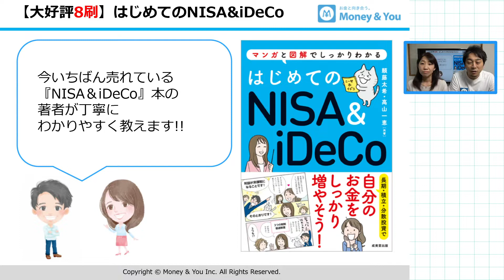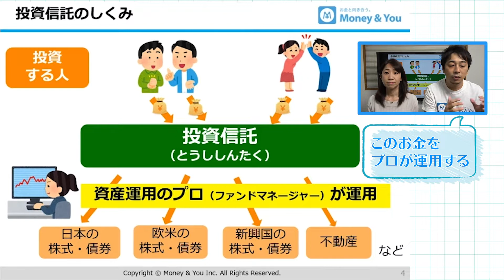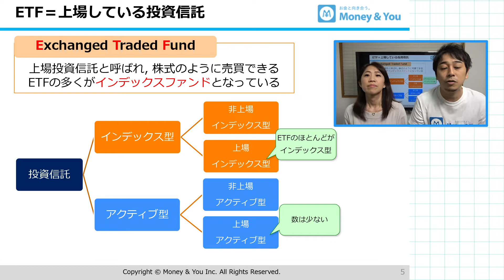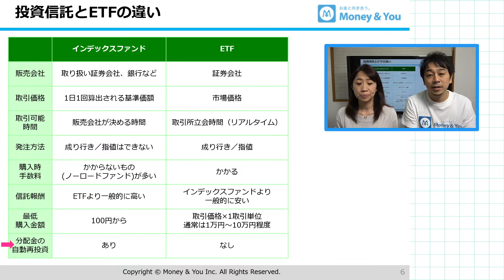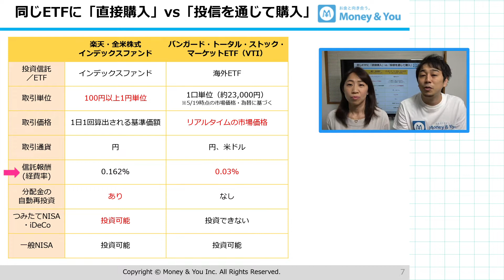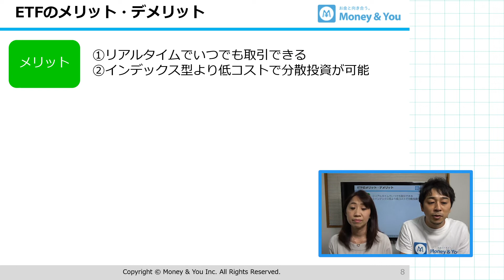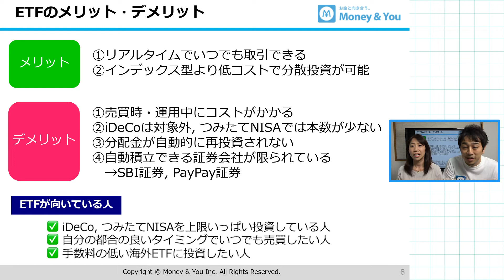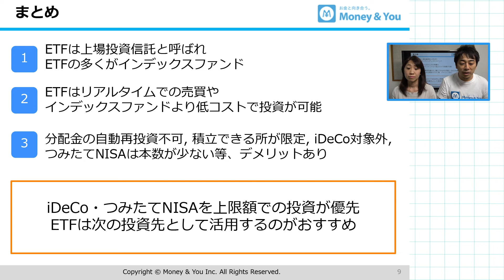【徹底比較】投資信託とETFの違いは？ ETFのメリット・デメリット、ETFが向いている人をやさしく解説【Money&You TV】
0:00 導入
1:09 ETFってなに？投資信託とETFの違いは？
4:24 同じETFに「直接購入」vs「投信を通じて購入」どっちがいいの？
6:30 ETFのメリット・デメリット、ETFが向いている人は？
8:34 まとめ

▼関連書籍
はじめてのFIRE（宝島社）

はじめての資産運用（宝島社）

はじめてのNISA&iDeCo（成美堂）

▼関連動画
【超初心者向け】投資信託って何？ 基本の仕組み・メリット・デメリットを丁寧に解説

【米国株投資】FIRE（経済的自立早期リタイア）ってなに？ 誰もが目指せるFIRE実践術とは

【M&Yアワード①】6大ファンド大賞から好成績投信を厳選！ おすすめのアクティブ型投資信託はコレだ

【M&Yアワード②】6大ファンド大賞から好成績投信を厳選！ おすすめのインデックス型・バランス型投資信託はコレだ

制作：株式会社Money&You（編集：田松 幸之介）